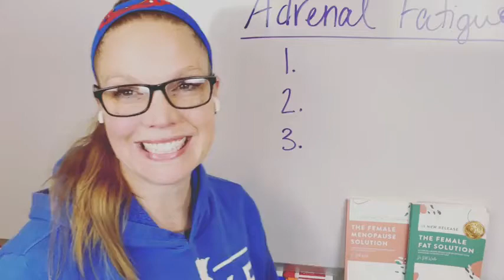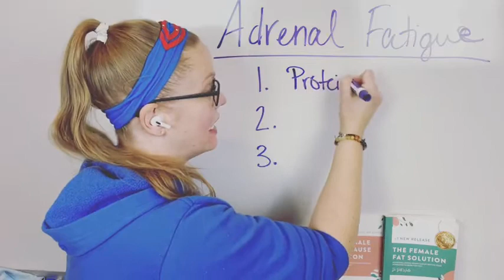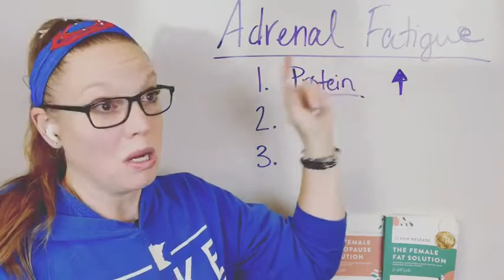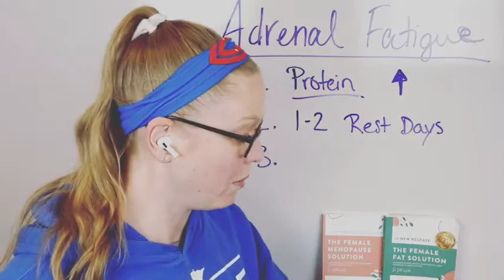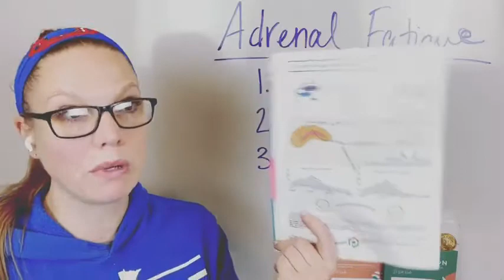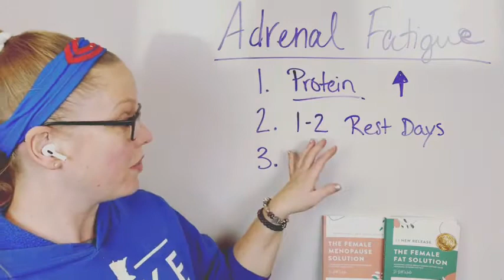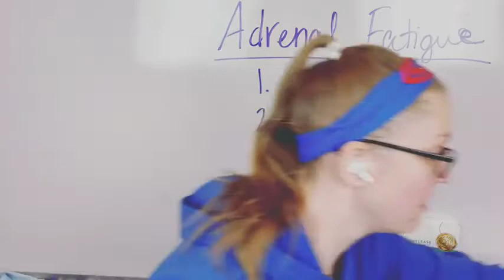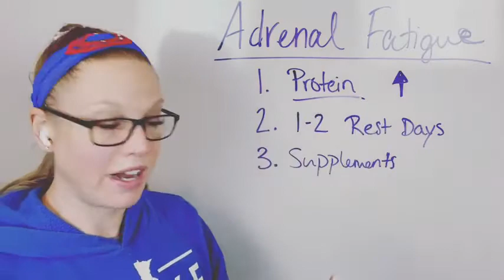3 Tips to start improving Adrenal Fatigue!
3 tips to start improving adrenal fatigue! Adrenal fatigue comes from cortisol (stress hormone) issues and so many women battle it and they might not even know. In this video, I share three ways to help you resolve adrenal fatigue and feel your best!